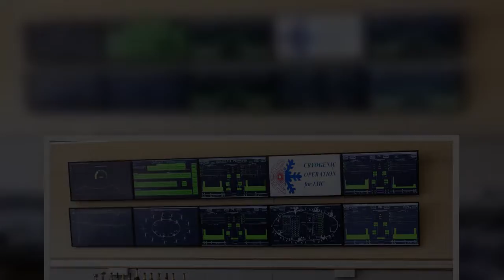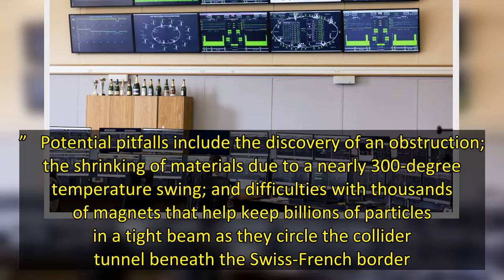Scientists prepare CERN collider restart in hunt for ‘dark matter’